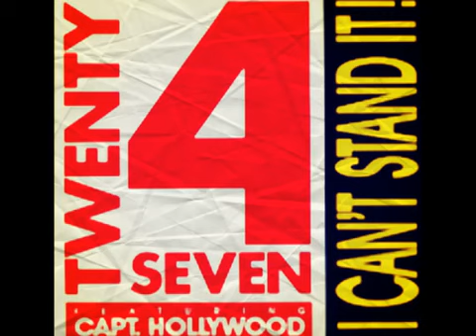Twenty 4 Seven feat. Captain Hollywood-I Can't Stand It (1990) [Hip House Remix]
Twenty 4 Seven Feat. Capt. Hollywood* – I Can't Stand It
Twenty 4 Seven - I Can't Stand It album cover
Label: Coma Records (4) – COMA 127004, Coma Records (4) – COMA 127 004
Format: Vinyl, 12", 45 RPM
Country: Scandinavia
Released: 1990
Genre: Electronic
Style: Euro House, Hip-House

I Can't Stand It (Hip House Mix)
Rap – Capt. Hollywood*
Rap [A.K.A.] – Tony Harrison*
Written-By, Producer, Arranged By – Ruud van Rijen

Recorded At – G&G Studios
Mixed At – G&G Studios
Marketed By – Mega Records
Distributed By – Mega Records
Record Company – Mega Records
Printed By – TOPAC
Pressed By – Sonopress – D-3874

Written, Produced & Arranged by: for Freaky Records, Holland
Recorded & Mixed at G. & G. Studios

Marketed and Distributed by Mega Records

Also recommended:
v=pPajRYcy9qA&pp=ygUcMiBicm90aGVycyBvbiB0aGUgNHRoIGZsb29yIA%3D%3D